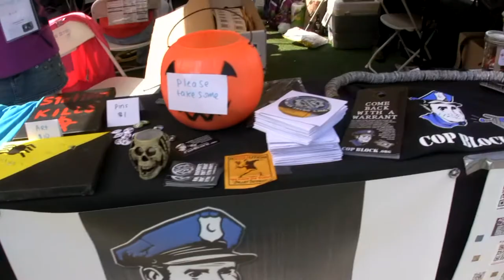Libertopia 2011 - interviews - Jen 'George Sand'.mp4